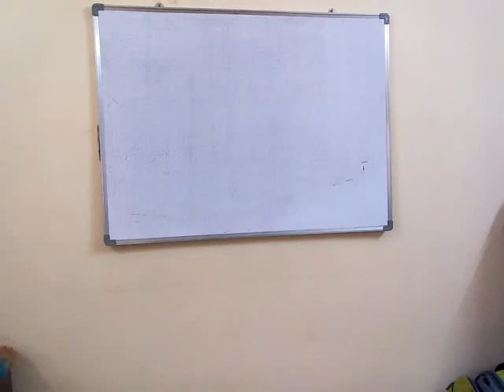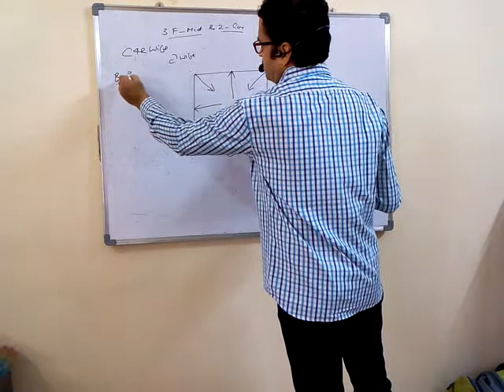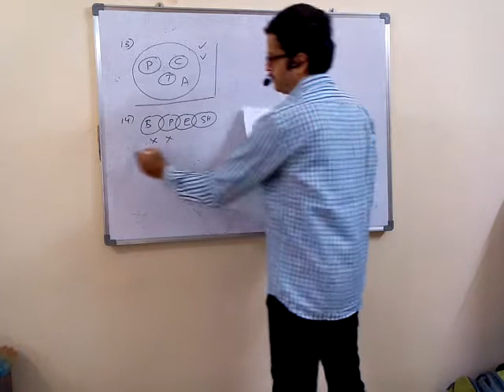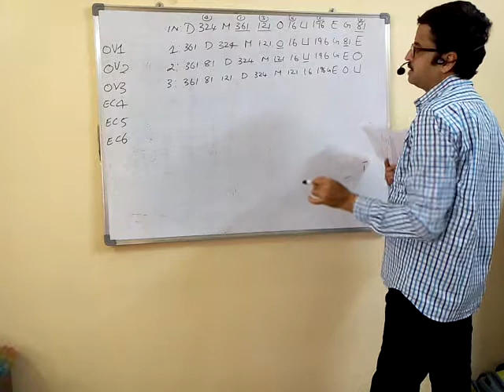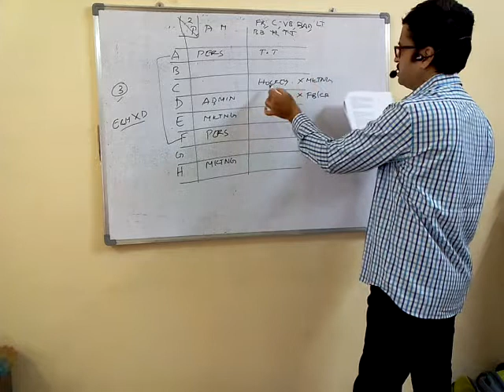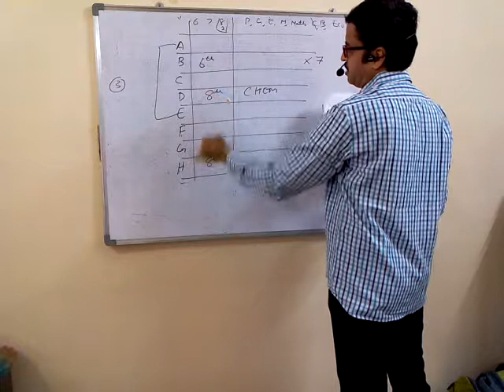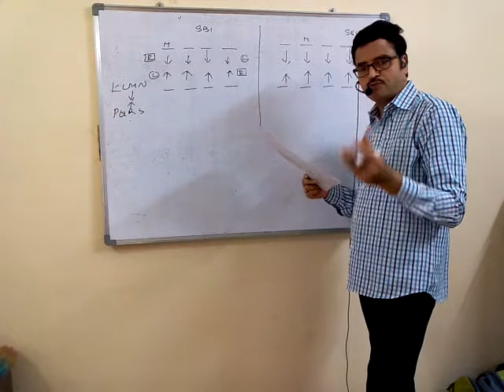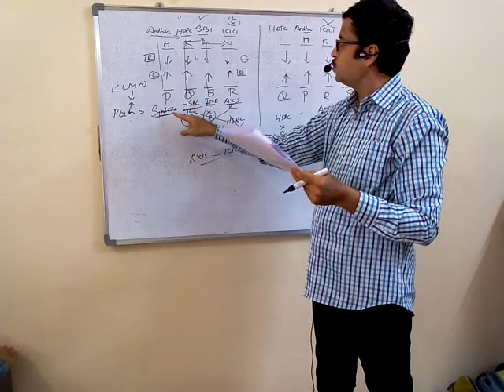IBPS RRB Assistants Prelims win test 4 Reasoning Explanation with shortcuts by K.M. Jaya Rao Sir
IBPS RRB Assistants Prelims win test 4 Reasoning Explanation with shortcuts by K.M. Jaya Rao Sir, Sakshi columnist & Senior Faculty at Dimensions Coaching Center, Guntur & Vijayawada. Ph: 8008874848